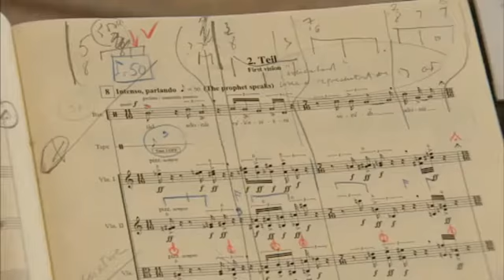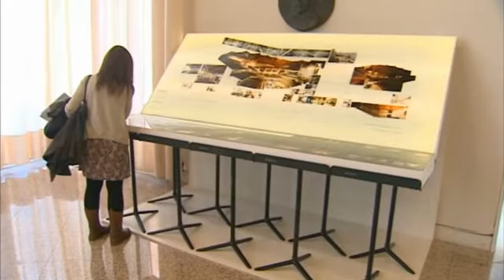La Fundación BBVA apoya la exposición del Auditorio Nacional con motivo de su 25 aniversario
El Auditorio Nacional de Música de Madrid (ANM) ha inaugurado la exposición Auditorio (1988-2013), en la que se conmemora el 25º aniversario de su apertura, con la vocación de compartir y dar a conocer la historia y la labor divulgativa musical de la primera sala de conciertos del país. La muestra que podrá ser visitada hasta el 25 de julio, está impulsada por el INAEM y comisariada por Luis Gago, Laura Furones y Manuel Blanco, y cuenta con el apoyo de la Fundación BBVA, que ha colaborado con el Auditorio Nacional a lo largo de su historia.